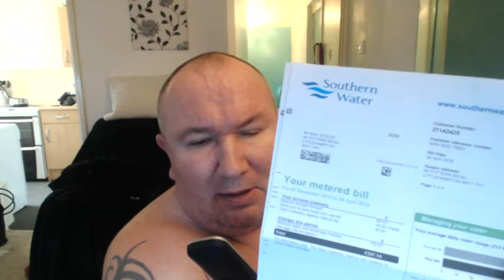Southern Water Fiasco - 5 May 2016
First of many uploads to highlight incompetent, badly run & greedy corporates who assume & do their best to stonewall, fob-off & con their customers!! This will be followed up each time they call me & will be charged £50 a call for wasting my time & causing me undue stress etc!!

First of all, expect a 'Robot' reading from a script etc, tie them up in knots then get 'Escalated' to a higher being. These clowns are seriously taking the piss & have already refunded me for the last fiasco fuck up only 2 months ago - They seem to have lost any 'Notes' they promised me thay 'Had Made'. Oh dear - that's another £50 lol - It's amazing when they learn they have to pay for fuck ups like this!!

Sorry about the sound, I have just bought a new cam with stereo microphones & I was far too close for this, my first recording - future posts will be improved!!

Remember: If you know you're in the right, do not be intimidated by clowns like this lot (Southern Water) they are well known for catastrophic account & usage cock ups & this one is no exception!!

If they inconvenience you in any way. Charge Them!!!

Enjoy this debacle & check back for follow ups :)